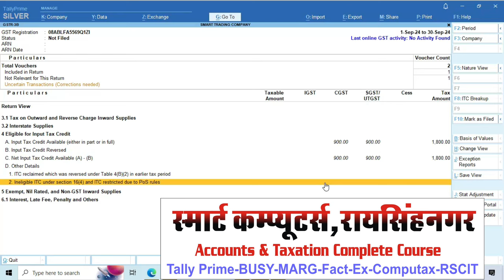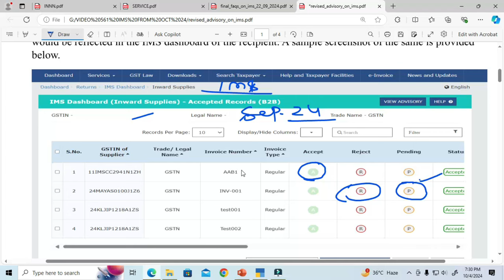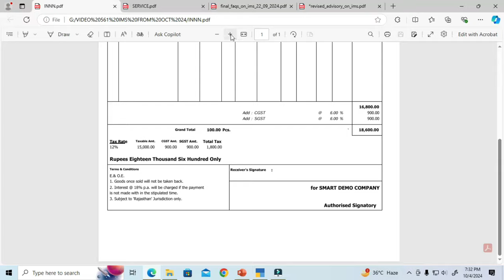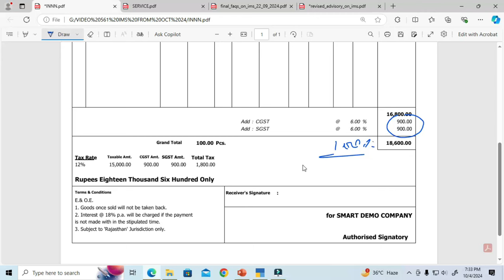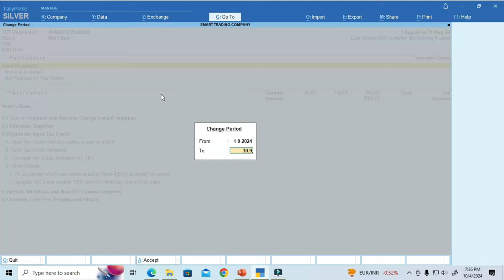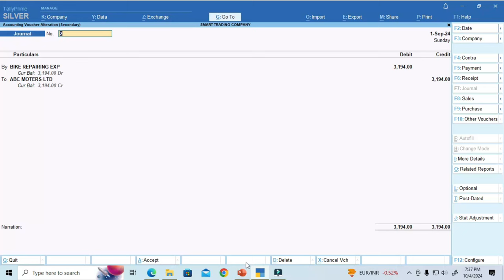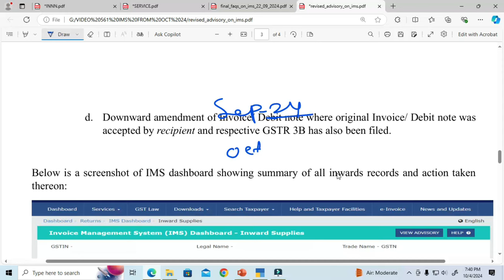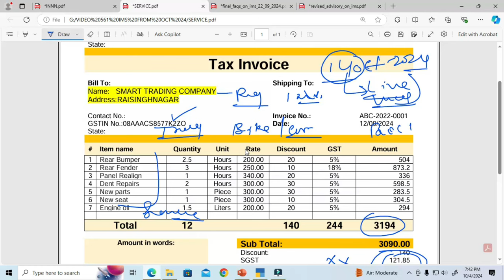IMS in GST | Invoice Management System on GST Portal | Tally Prime and IMS | GST ITC IMS Dashboard